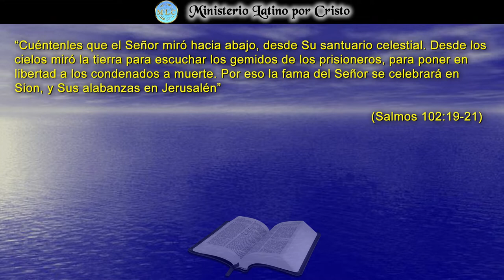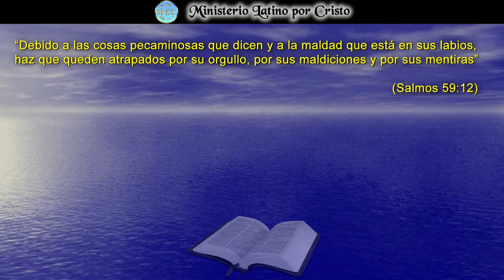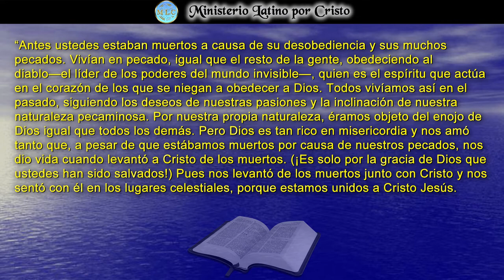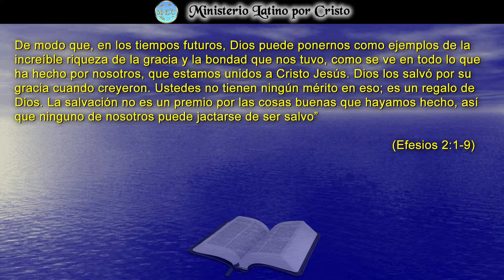"LA PRISIÓN DE MAXIMA SEGURIDAD"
La vida sin Cristo en esta vida, es una de dolor y sufrimiento, la gama de pecados que se despliegan nos mantiene presos en las mazmorras infernales del enemigo. Podemos obtener nuestra libertad a través de recibir a Jesucristo en nuestro corazón. Él es quien nos puede absolver y liberar para vivir en gozo y paz. Si hoy estas cansado de vivir esa vida de reo en los pecados de este mundo, clama a Dios y Él te dará la libertad por medio del sacrificio de Su Hijo Jesús. ¡Dios Te Bendiga!